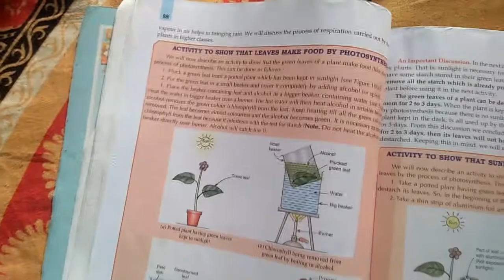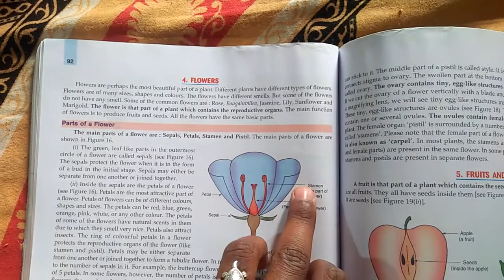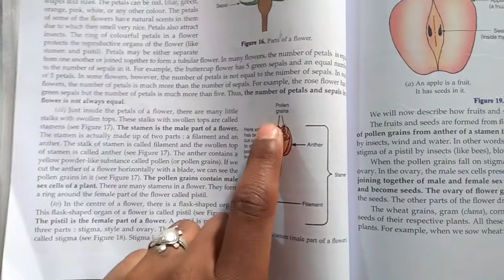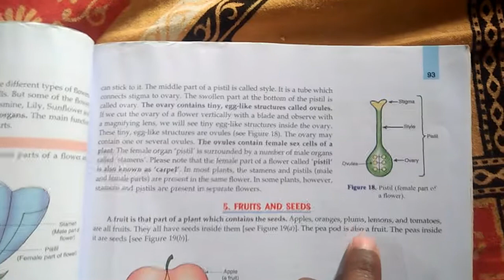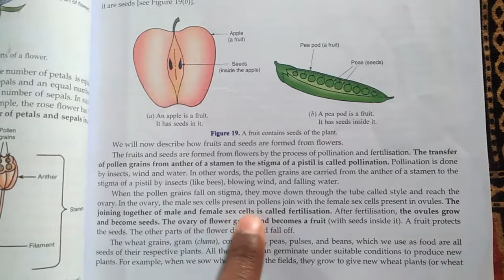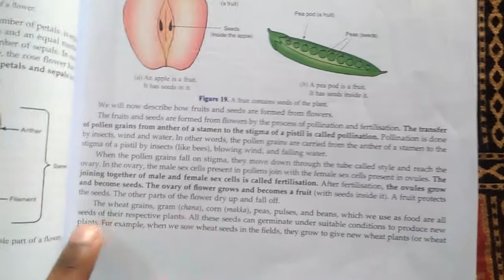class 6 science